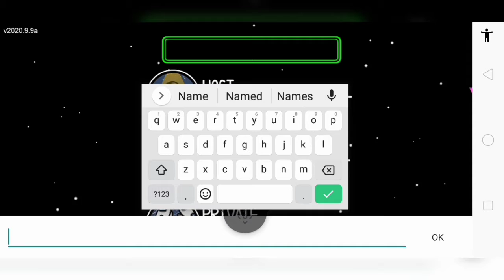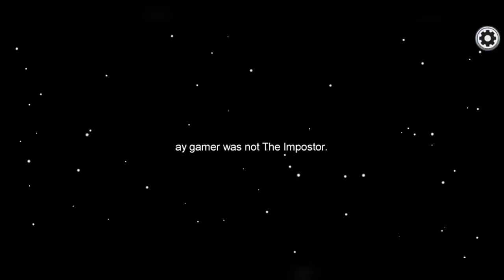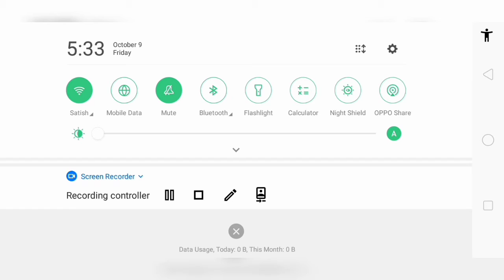among us 1st gameplay by ay gamer